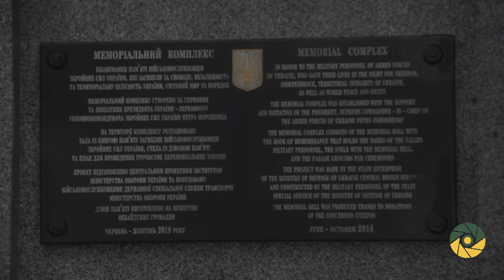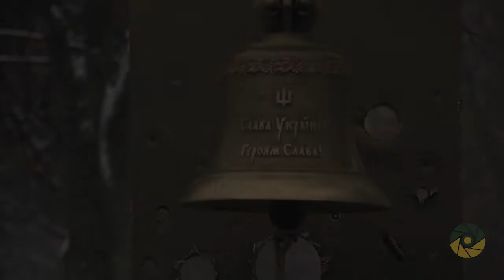Ранковий церемоніал вшанування загиблих українських героїв 29 січня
Сьогодні, 29 січня, Дзвін Пам’яті пролунав дев’ятнадцять разів. Цього дня перестали битися серця мужніх захисників, які героїчно захищали Україну.

У цей день 2015 року загинули:

Капітан ПАЩЕНКО Олександр Михайлович.

Старший лейтенант БАРАНОВСЬКИЙ Василь Володимирович.

Лейтенант СТУПАК Іван Станіславович.

Старший сержант МЕЛЬНИК Андрій Іванович.

Сержант КАЧКАЛДА Микола Миколайович.

Молодший сержант ШАХРАЙ Олександр Васильович.

Старший солдат АНДРУСЕНКО Сергій Олександрович.

Старший солдат ГАРБАРЧУК Тарас Анатолійович.

Старший солдат МИХАЙЛЮК Михайло Леонідович.

Старший солдат СТАРЧЕНКО Павло Олександрович.

Старший солдат ХОРЕЧКО Микола Степанович.

Солдат БРИГИНЕЦЬ Олександр Валентинович.

Солдат ЛЕБЕДЄВ Андрій Володимирович.

Солдат ЯКОВЕНКО Іван Вікторович.

Цього дня 2017 року внаслідок збройної агресії РФ загинули українські захисники:

Герой України майор КИЗИЛО Андрій Олександрович.

Молодший сержант БАЛЬЧЕНКО Володимир Іванович.

Солдат БУРЕЦЬ Олег Васильович.

Сержант КРИЖАНСЬКИЙ Володимир Олексійович.

Солдат ОВЕРЧЕНКО Дмитро Олександрович.

Повік не забудемо подвиги Героїв, які віддали своє життя за майбутнє України!

Присутні поклали квіти до Стели Пам’яті.